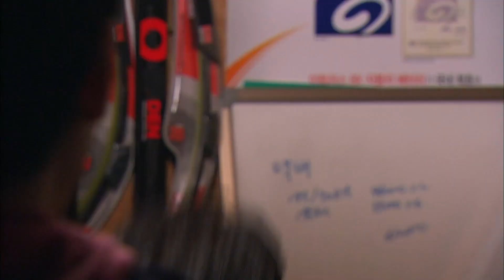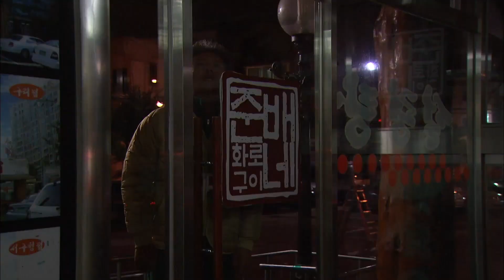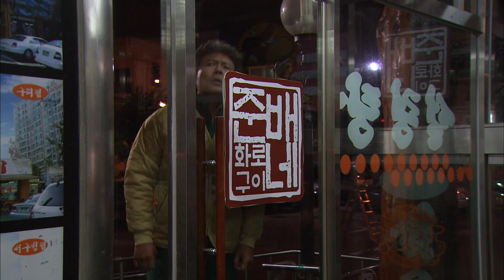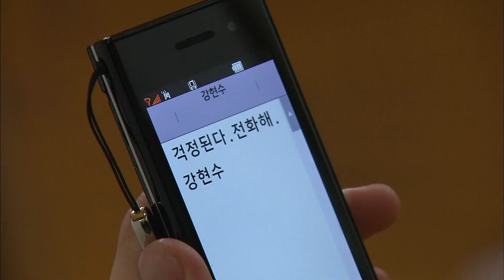[그대 웃어요] 현수랑 정인이 알콩달콩한 거, 둘 빼고 다 아는 사실이라는데…? 😏💕 # 10-1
*드라마 정보
[그대 웃어요] 10회
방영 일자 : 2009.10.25